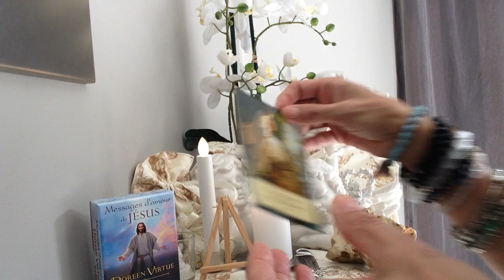MESSAGE DE JESUS...